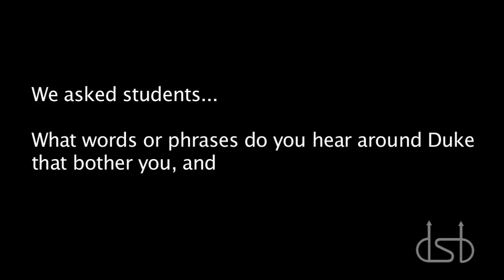Think Before You Talk Launch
Members of the Duke University Community explain why it's important that we consider the ramifications of the words that we use and think before we talk.